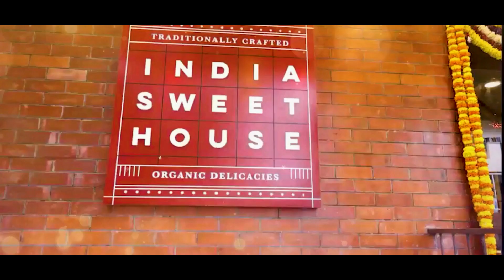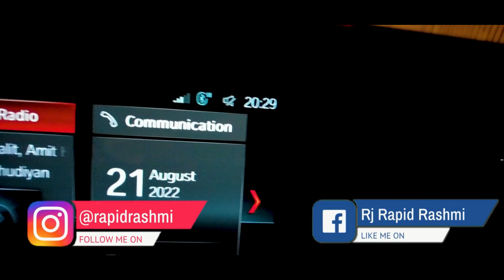Don’t Miss This Place In Hampi !!| Vlog | Rapid Rashmi